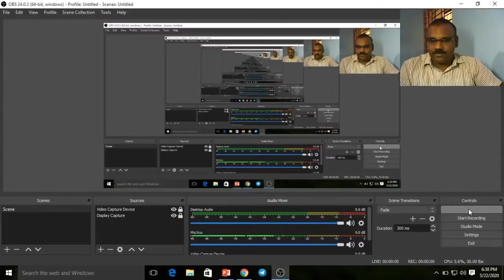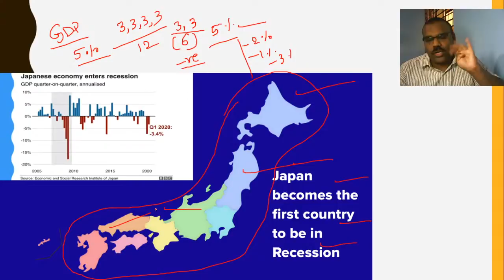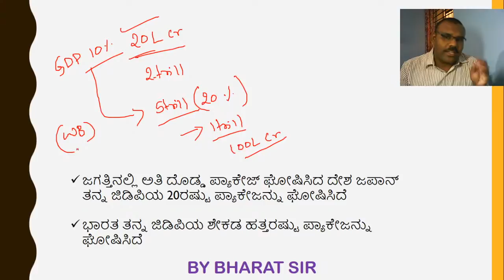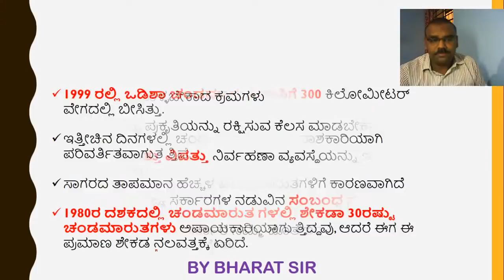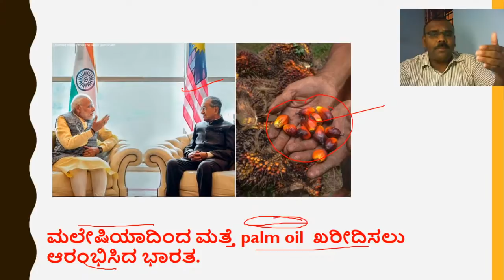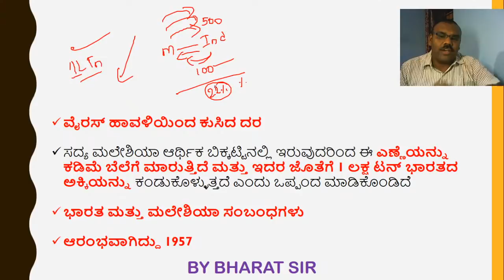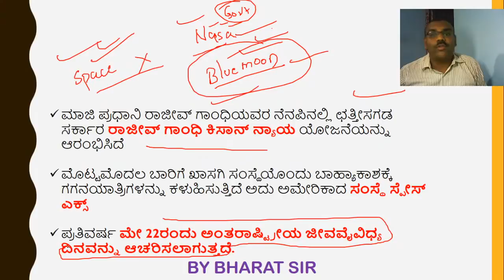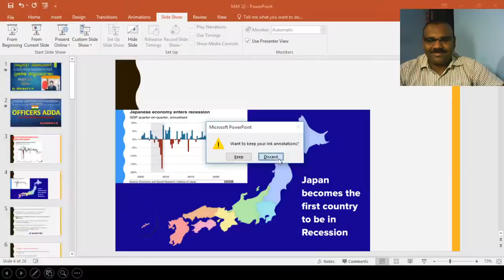Daily Current Affairs# by : Bharat sir